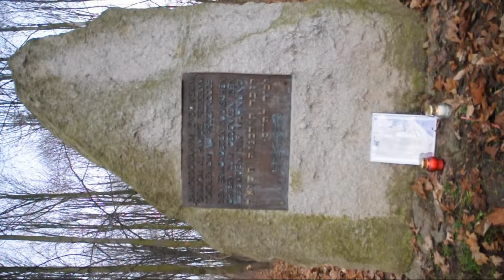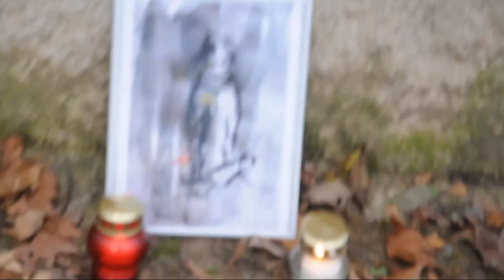KIRKUT W PIASKACH 2012.11.29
All photo Zbigniew Dobkowski